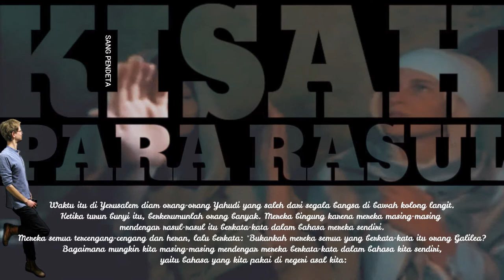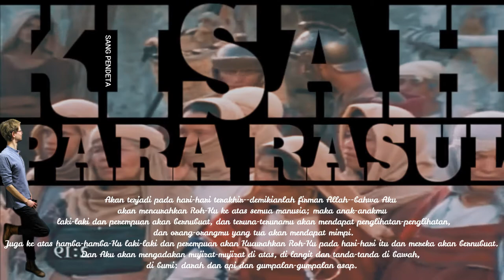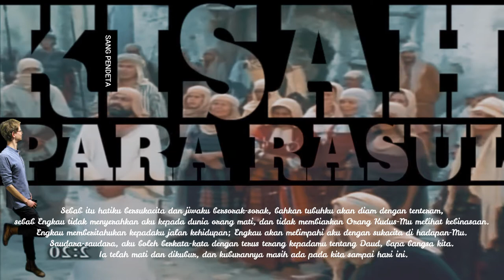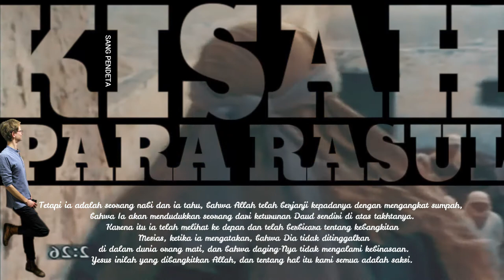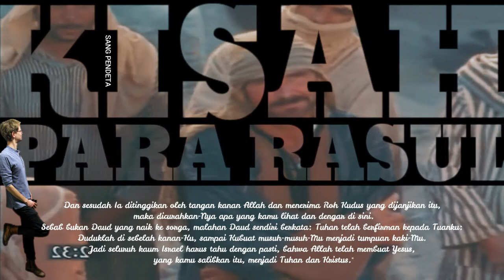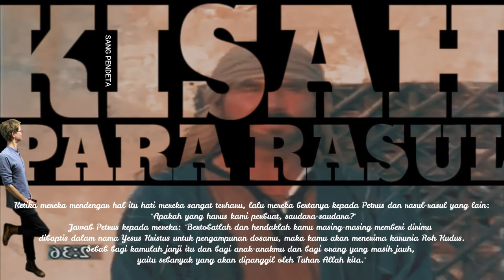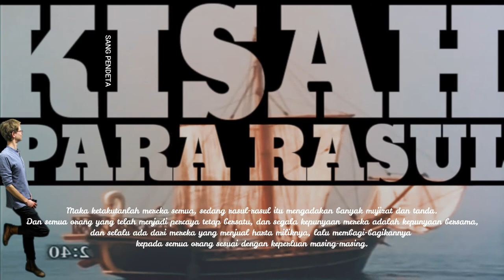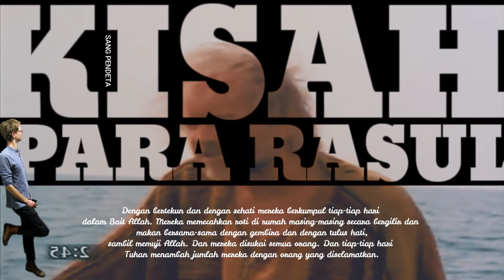Kisah Para Rasul 2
Pentakosta (Kisah Para Rasul 2)
Para murid dipenuhi dengan Roh Kudus pada hari Pentakosta dan diberkati dengan karunia berbicara dalam bahasa roh ketika mereka mengkhotbahkan Injil. Petrus menyatakan Yesus  “Tuhan dan Kristus” (Kisah Para Rasul 2:36) dan memanggil orang-orang untuk bertobat, dibaptis, dan menerima karunia Roh Kudus. Sekitar tiga ribu orang diinsafkan dan dibaptis pada hari itu, setelah itu mereka tetap setia kepada Gereja.